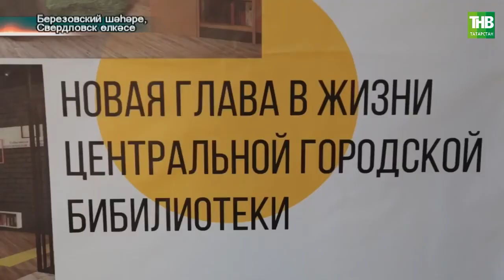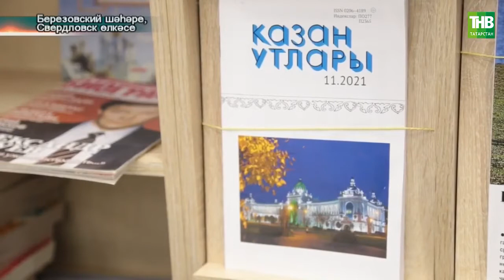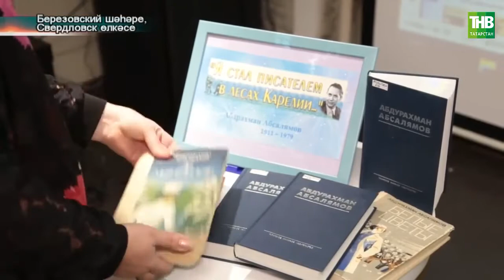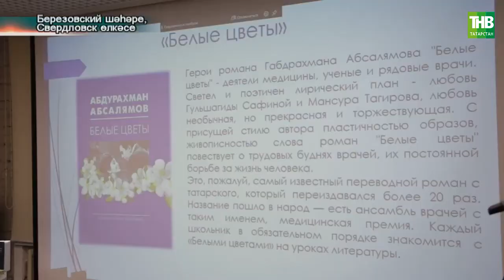ТНВ. Татарлар, Берёзовский